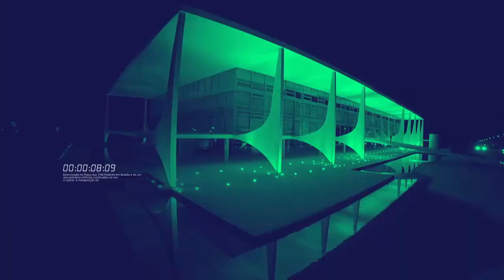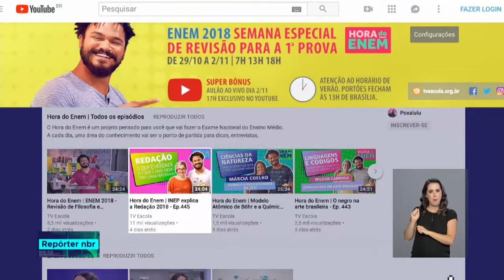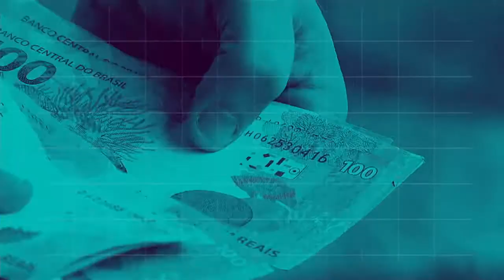REPÓRTER NBR 18h - 29 de outubro de 2018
REPÓRTER NBR 18h - 29.10.18: começou hoje o prazo para renovação dos contratos do novo Fundo de Financiamento Estudantil, o Fies. E mais: O ministro chefe da casa civil, Eliseu Padilha, foi designado pelo presidente Michel Temer como o responsável por centralizar informações e fazer a interlocução com o novo governo.